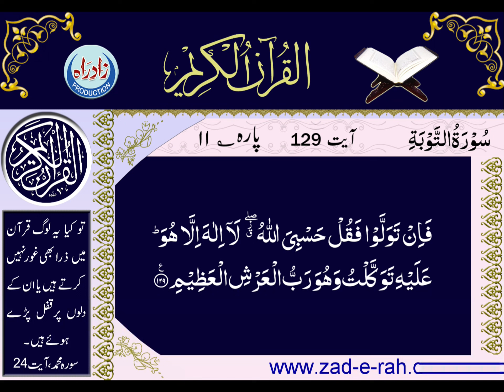Quran Majeed | 09 Sura At Tawbah with Urdu translation by Ayatullah Muhammad Hussain Najafi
سورہ توبہ، اُردو ترجمہ
اردو ترجمہ : آیۃ اللہ محمد حسین نجفی
عربی تلاوت : قاری شحات محمد انور
اردو آواز : حسین شہید مرزا